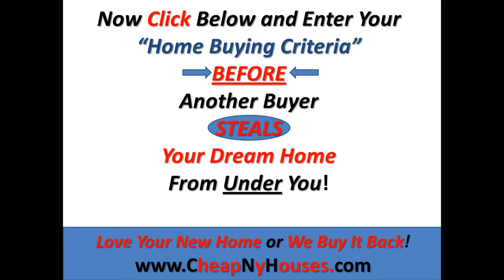Yorktown Heights Homes for Sale - Yorktown Heights, NY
We Guarantee 100% Satisfaction With Your Yorktown Home Purchase Or We Will Buy It Back!
Has Searching Homes For Sale In Yorktown, NY Become a Chore that You Hate doing?
Do you find it Stressful to Waste Countless Hours Online Searching for Your Next Purchase?
Are you Tired of Driving in Circles on the Weekends hoping to find a Gem but instead end up with Lemons?
Are You Afraid that You will OVER-PAY on Your Next Purchase?
Well FEAR No More, as Help is at Hand.
Introducing...Our Innovative Online "Seek and Destroy" Home Buying System, That Laser Locks to Your "EXACT" Home Buying Criteria In Yorktown, NY!
You Will Receive All the Homes For Sale In Yorktown, NY "with Pictures" that meet YOUR Home EXACT Buying Criteria.
Receive Daily Emails Of...
Discounted Yorktown Single Family Homes w/pics
Undervalue Yorktown Multifamily Homes w/pics
Underprice Yorktown Condos w/pics
Must Sell Yorktown Coops w/pics
CHEAP Yorktown Foreclosures w/pics
Desperate Yorktown Short Sales w/pics
Motivated Yorktown FSBOs w/pics
and Much More!
NO MORE Weekends Looking At...

The Easiest Way to Find Your Next Home in Yorktown, NY Without Over Paying For It!
Now Click Below and Enter Your "Home Buying Criteria" BEFORE Another Buyer STEALS Your Dream Home From Under You!
*We Guarantee 100% Satisfaction With Your Yorktown Home Purchase Or We Will Buy It Back! For Additional info.